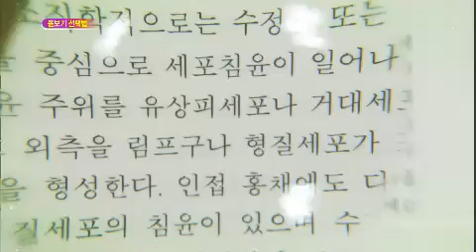무엇이든 물어보세요 - Ask Anything 20130226 # 005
"알아야 막을 수 있다 '노안' "